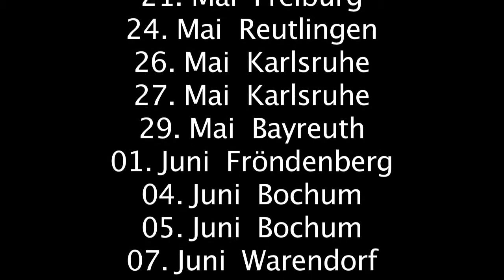Theater Total: "Perikles" Trailer alle Termine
Perikles von W. Shakespeare
Theater Total
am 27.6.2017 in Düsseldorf